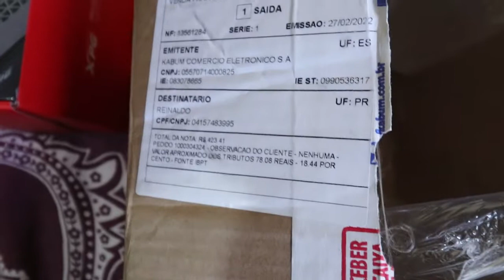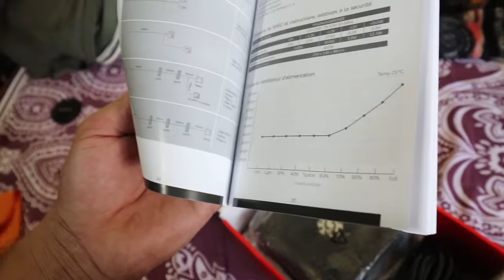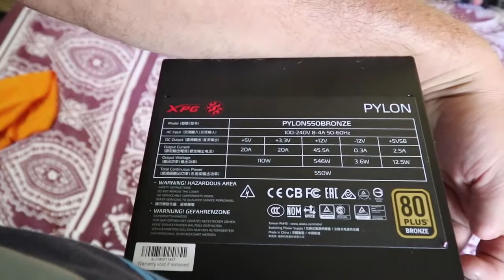COMPREI UMA FONTE PARA MEU PC Parte 1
Camera:
Canon PowerShot G7 X Mark II
LONDRINA - PR